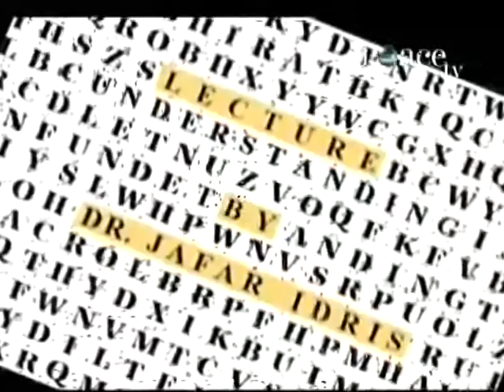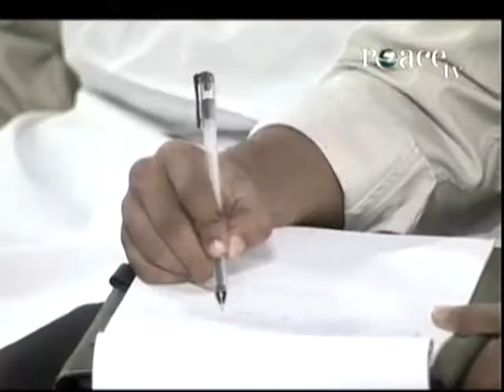Understanding the Message - Sh. Jafar Idris